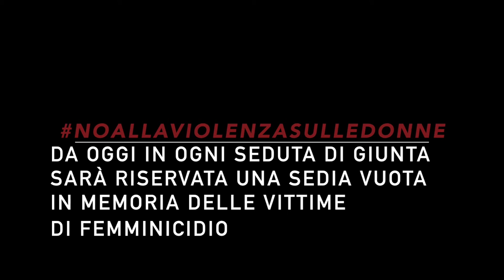Da oggi un Posto occupato in Giunta